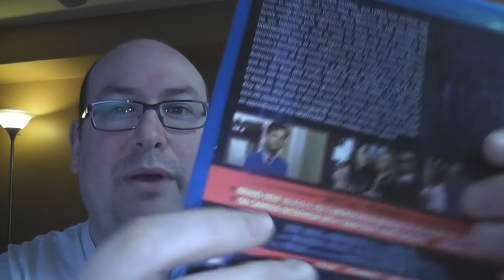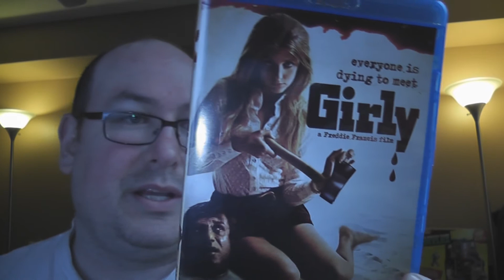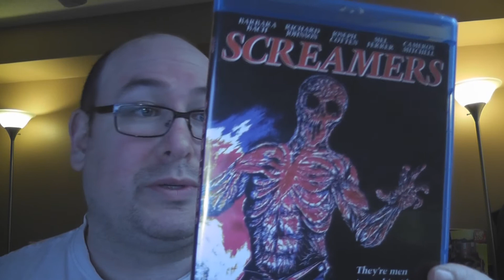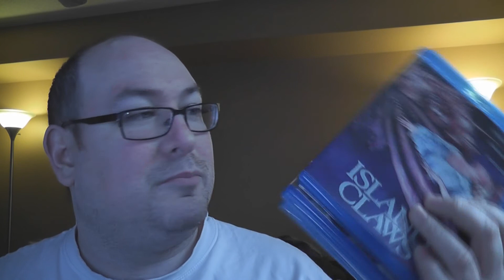RobVlog - My complete Scorpion Releasing blu-ray collection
In this video I go over all the blu-rays from Scorpion Releasing that I own as of the end of 2015.